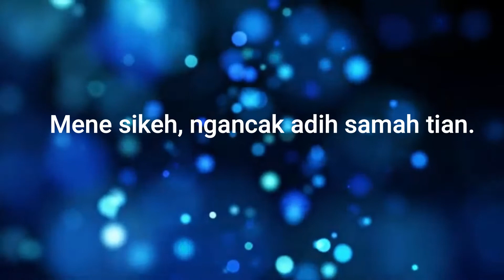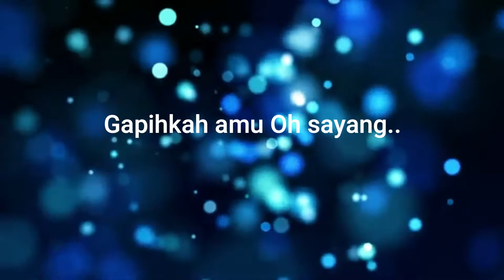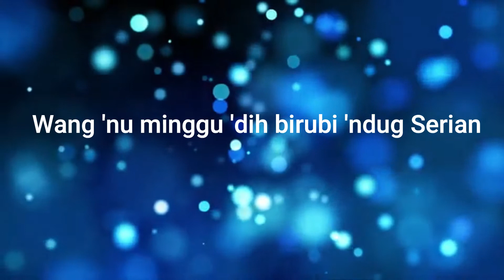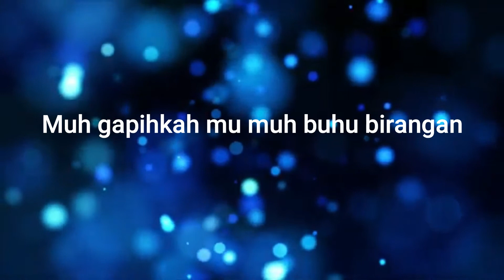Fabian W - Janji Bilacan Official Lyrics Video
Janji Bilacan.
Lirik& lagu- Fabian W.
Music Arrangements- Cassie BL.